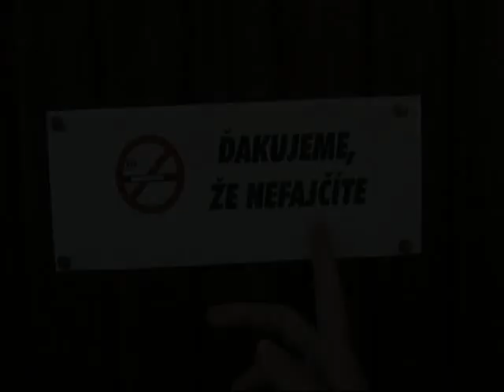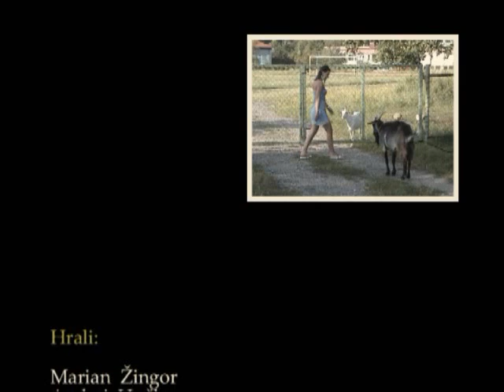Bonmoty 2: Erotické iskrenie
Dalsia kratka ukazka toho co Vas rozosmeje. Rezia : Dusan Dojciar